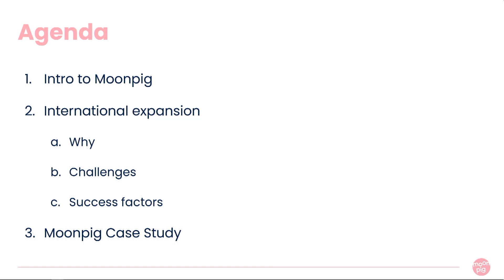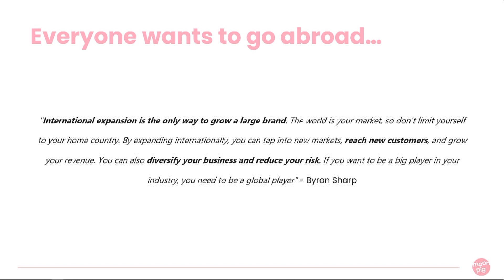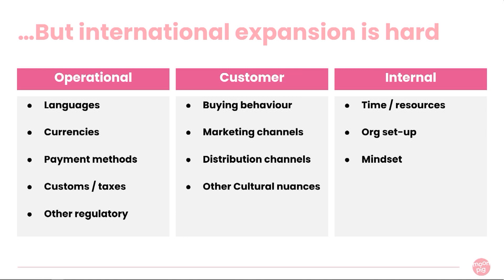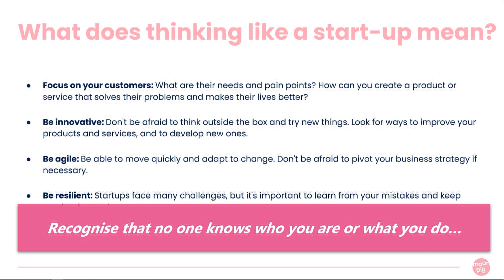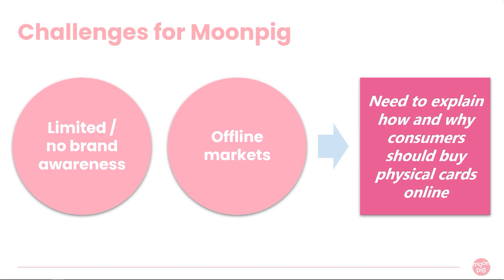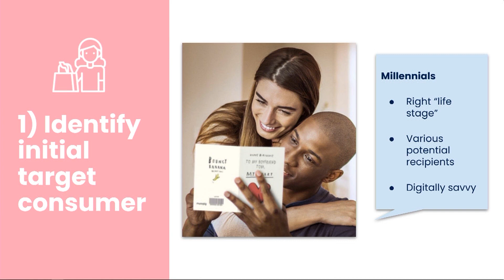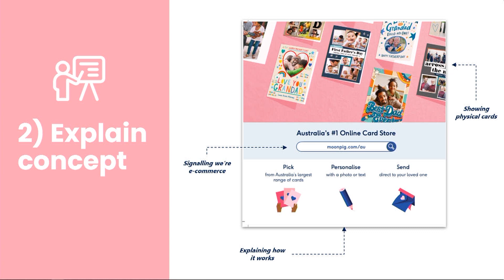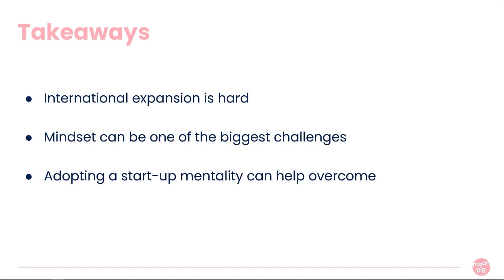How to Take An Established Brand to New Markets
Unlock the secrets to successful international expansion with Moonpig's Director of New Markets & Ventures, Alexander Toft! 🚀 In this conference session, Alexander Toft shares key insights on "Taking an established brand to new markets." From adopting a startup mindset to overcoming low brand awareness, discover Moonpig's strategies for navigating the challenges of global expansion. 🌐